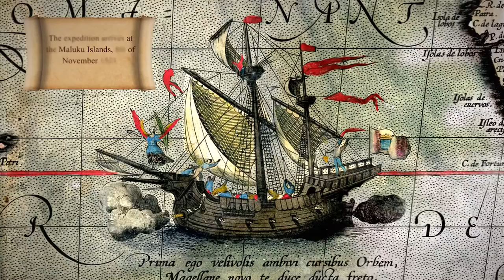MAGELLAN – ELCANO, 1st VOYAGE AROUND THE WORLD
The first circumnavigation of the globe in history (otherwise known as the Magellan Expedition) was undertaken by the Portuguese navigator, Ferdinand Magellan and completed by Juan Sebastián Elcano aboard the Victoria.

Title on full screen: BACKGROUND
The historical context of the voyage is linked to the fall of Constantinople at the hands of the Ottoman Empire in 1453, an event that closed off important trade routes between the Western World and the Orient, including the Silk Road and Mediterranean.

Spain and Portugal subsequently set out in search of alternative maritime trade routes. The Portuguese sought the Spice Islands, otherwise known as the Maluku Islands, scouring the coast of the African continent. As a result of these efforts, the Portuguese explorer Vasco de Gama arrived in India in 1498.

While the Portuguese were already trading in spices, the Kingdom of Castile continued to advance in America, seeking passage between the Atlantic and the ‘new sea’, the Pacific Ocean, discovered by Núñez de Balboa.

Navigator Ferdinand Magellan proposed an expedition to reach the Spice Islands by setting sail to the west to King Charles I of Spain, who would agree to finance the voyage with the aim of expanding his dominion.

It was not the expedition’s aim to sail around the world. Magellan intended to find a new route to the Spice Islands while defending Spanish interests there, reinforced by the Treaty of Tordesillas.

Title on full screen: THE VOYAGE
On the 10th of August 1519 five ships carrying 239 men aboard cast off from Seville, making their first stop in Sanlúcar de Barrameda and another in Tenerife to stock up on provisions, from where they would set sail for their adventure on the high seas.

The staples of their diet at sea were biscuits, cake and wine. They also brought with them live animals such as cows and pigs.

The voyage in search of passage to the Pacific involved many dangers given that the territory was previously uncharted.

On setting sail, the fleet suffered various days of dead calm. The crew began to despair, as it was impossible to make progress. Soon afterwards, a sudden spell of bad weather incurred the resulting fear of shipwreck.

The voyage’s chronicler, Pigafetta documented how they bore witness to the weather phenomenon St. Elmo’s fire, an intense light glowing like a torch from the ship’s mast. Struck by terror they begged for mercy, interpreting the phenomenon as a divine intervention.

Nearly four months after their departure they finally caught sight of land on the American continent, arriving on the coasts of present day Río de Janeiro.

Title on screen: THE SOUTHERNMOST POINT
The fleet reached the river Río de la Plata, travelling the length of the coastline to the south. They then decided to spend the winter in the bay of San Julián, during which food supplies ran short and they were forced to weather a harsh five-month winter.

Desperation led to a mutiny that Magellan quashed with force. Magellan ordered the arrest and execution of Gaspar de Quesada and Luis de Mendoza, taking the decision to leave Juan de Cartagena and the cleric Pedro Sánchez de la Reina behind as punishment. After the rebellion, the San Antonio abandoned the expedition and returned to Spain.

The Santiago was shipwrecked after springing a leak in the hull but the remaining ships, the Concepción, the Trinidad and the Victoria, managed to find passage from the Atlantic to the Pacific, now the Strait of Magellan, on the 28th of November 1520.

The risk of running aground made the voyage increasingly perilous. Yet the remaining ships were saved and finally reached what they would go on to call the Pacific as, by chance, on that day the waters were perfectly calm.

Title on full screen: SAILING THE PACIFIC
During the three-month voyage across the Pacific, the remaining crew was decimated by starvation and scurvy, resorting even to eating rats and leather from the rigging.

The fleet proceeded to reach what is now the Philippines, and in Mactan on the 27th of April 1521 Magellan would meet his end during a clash with the island’s inhabitants.

After many a setback, as the sole survivor of the expedition, the Victoria would sail onwards to the Maluku Islands, the original aim of the voyage. There they loaded the ship’s hold with the much-coveted spices, primarily cloves, to be sold for a high price on their return to Spain.

The remaining crew elected Juan Sebastián Elcano as captain for the return voyage. It was at this crucial moment that Elcano decided to return to Spain, not via the Pacific, but via the Indian Ocean, thus conceiving the first circumnavigation of the globe and proving once and for all that the earth was round.

Fearing being taken prisoner by the Portuguese, they maintained a significant distance from the African coast, enduring starvation and tempestuous storms.